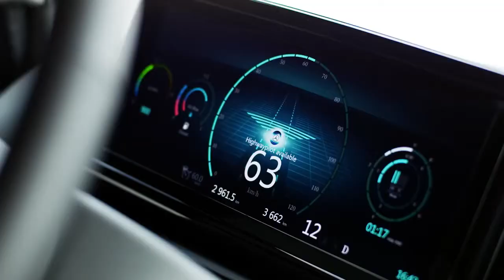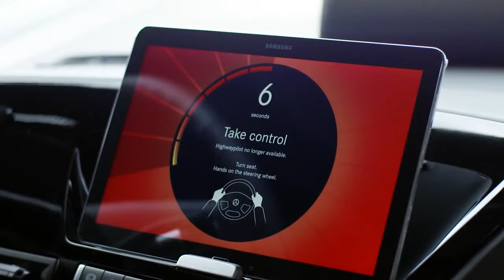BATI GROUP Mercedes Benz Future Truck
Coming down the road will be the future truck of 2025 and it will be able to move autonomously. The Mercedes-Benz Future Truck 2025 was recently showcased at this year's International Commercial Vehicle show (IAA), where visitors got to see what is in store on future highways in terms of trucks, buses and vans.